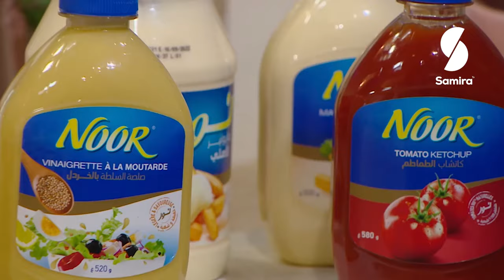زيتنا في دقيقنا 😍 SAMIRA TV 2021 😍 بذنجان فارسي